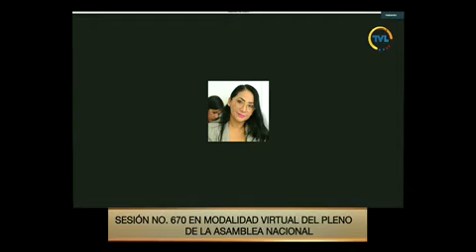Verónica Guevara Sesión 670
28 de mayo de 2020
Informe para Segundo Debate del Proyecto de Ley para el Fortalecimiento y Desarrollo de la Producción, Comercialización, Extracción, Exportación e Industrialización de la Palma Aceitera y  sus derivados.